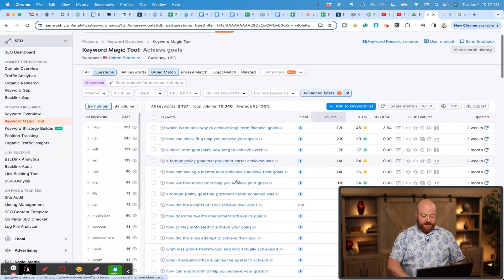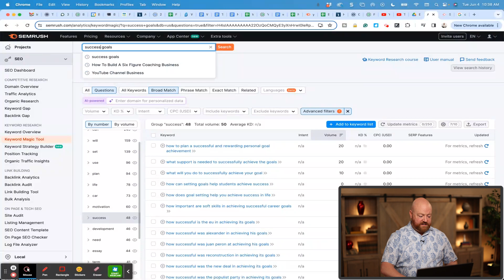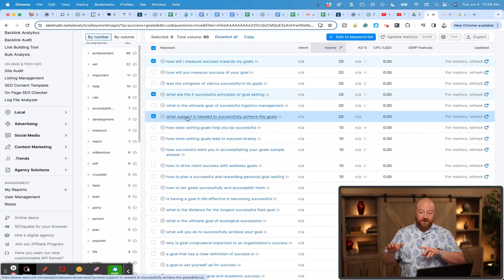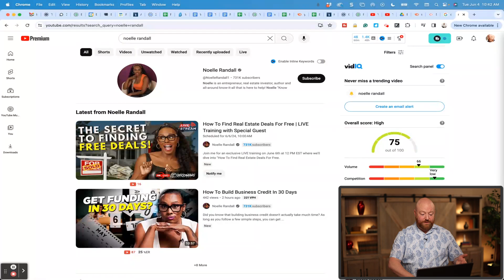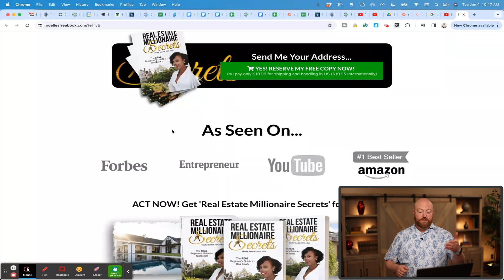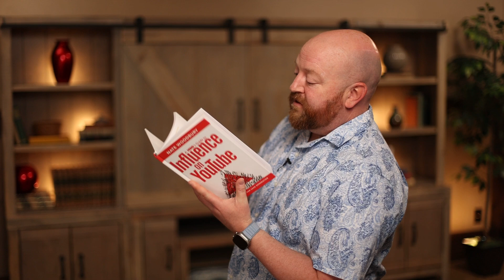How To Attract Life-Coaching Clients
🌟 Welcome to the ultimate guide on How To Attract Life-Coaching Clients! If you've ever felt like your brilliant coaching skills are the best-kept secret, this video is your VIP pass to the spotlight. Today, we’re diving deep into the art of magnetizing clients who are not just looking for any coach, but you—the unique, transformational guru they’ve been searching for.

You're Welcome!
Nate Woodbury

- FREE BOOK -
A Hero’s Guide to Influence on YouTube.

00:00 How To Attract Life-Coaching Clients
01:38 Do You Have Expertise
02:20 Real Life Examples Of Life Coach
02:42 How These Life Coaches Pull In More Clients
04:06 How To Use The Keyword Magic Tool
08:02 How Long Should A Video Be
09:39 What Gift Can You Offer?
10:26 FREE Gift

- FREE TRAINING -
Nate's Full Strategy in One Video (32 Minutes)

- NATES CALENDAR -
Schedule a 1-on-1 Conversation with Nate

ABOUT Nate Woodbury
Nate Woodbury is the producer of 30 YouTube channels. All of them focus on generating leads for their corresponding businesses. Some generate six figures annually, some six figures monthly, and several generate seven figures monthly.

He also is looking to produce more channels and would love to chat with you to see if your business and channel are a fit for his strategy. This would include topic selection, filming, editing, thumbnail design, youtube launch, and regular study of your YouTube analytics. If you want to talk to Nate 1-on-1 on zoom, be sure to watch the 32-minute “FREE TRAINING” video linked above in the Resources section, and then pick a time on Nate’s Calendar.